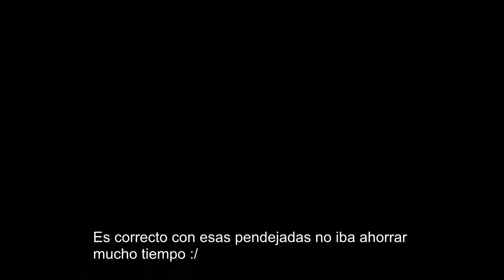GTA 5 ONLINE MADRAZO MISIÓN JUZGAR AL JURADO PROXIMIDAD VS C4 R1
GTA 5 ONLINE MADRAZO MISIÓN JUZGAR AL JURADO MINA DE PROXIMIDAD VS STICKY BOMB ROUND 1

Bueno andaba probando opciones para mejorar la fase final de la misión y hacerla mas cómoda pero este intento fue mas de fallas, aunque sirvió para descubrir detalles que mejoraron el segundo vídeo que también publique hoy :)